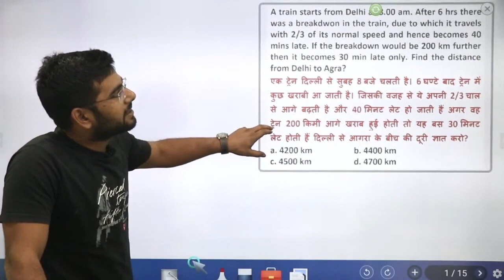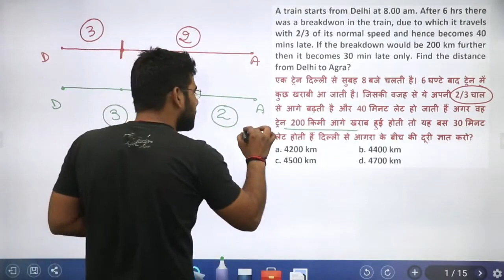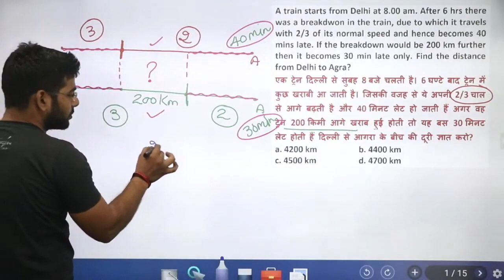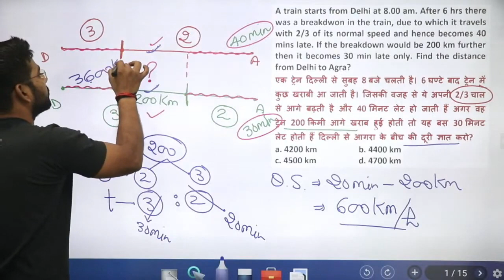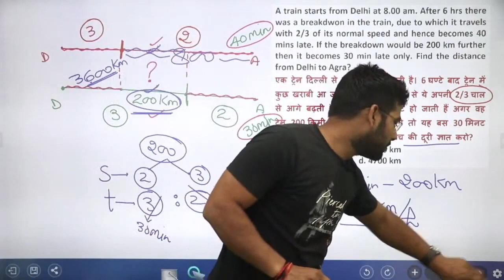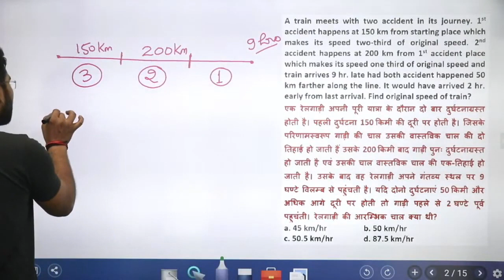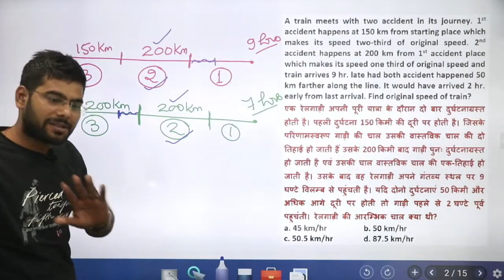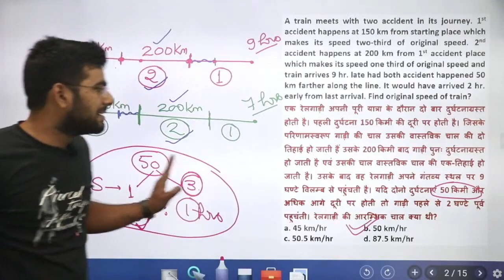TIME SPEED DISTANCE / ACCIDENTAL CASE || ANUJ SENGAR SIR (Mr2OO)